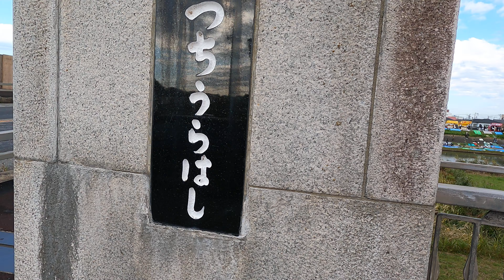Tsuchiura Fireworks Festival | Ibaraki Walks | Japan 4K | Tokyo Calm Travels & Beyond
I have a deep passion for traveling and exploring—not only the vibrant streets of Tokyo but also the beauty of other prefectures across Japan and captivating destinations around the world. My videos often feature relaxing walks, bike rides, train journeys, car trips, bus rides, and taxi journeys, all captured without narration or commentary to let viewers fully immerse themselves in the serene atmosphere.